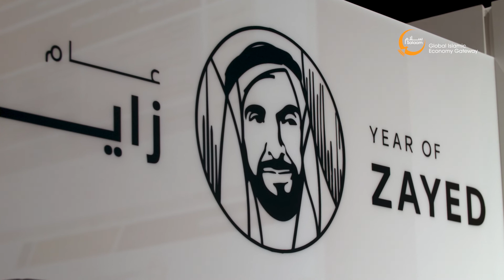GIES 2018 - Islamic finance's role in delivering a sustainable future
Panel session at the Global Islamic Economy Summit (GIES) 2018 on Oct 31 with Sheeza Shah (UpEffect, UK), Ayman Al-Bashir (SEDCO Capital, Saudi Arabia), Blake Goud (RFI Foundation, USA), Aamir Rehman (UNDP, USA) and Abdul Haseeb Basit (Elipses, UK)